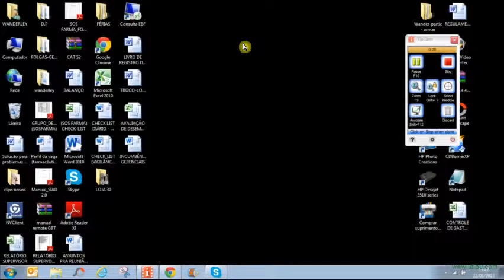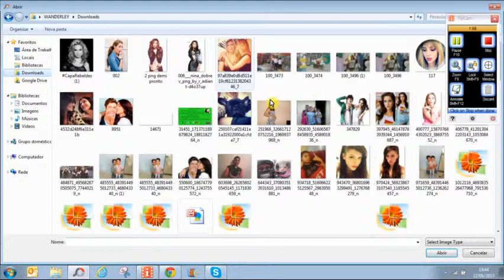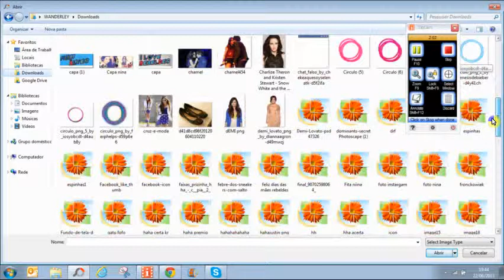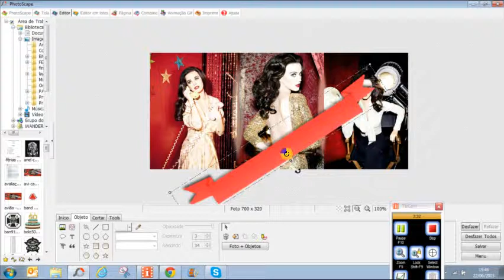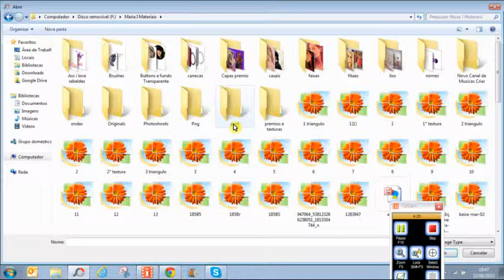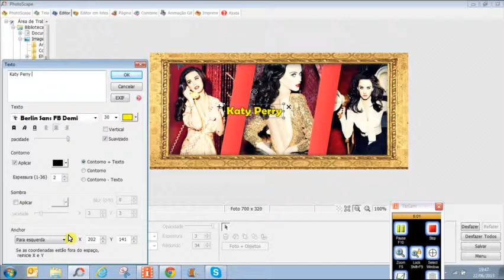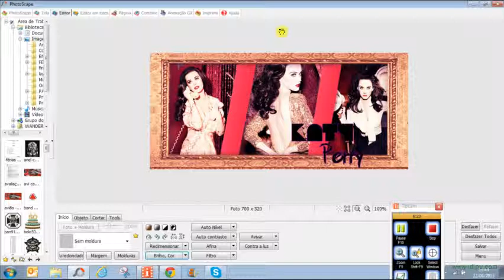Capa Perfect Simples :3 Katy Perry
Heey Tirus Goostaram do Tuto .. no blog eu falei que iria criar uma Page : Casa do photoscape no Facebook irei cria-la quando o Canal tiver 45 inscritos e o Blog 8